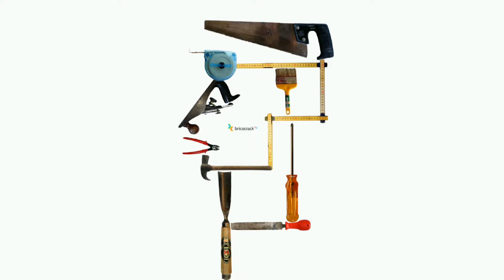Arreglar una persiana (Bricocrack)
Tutorial Bricolaje Carpintería. Tema: Reparar una persiana. Contenidos: Anímate a reparar las persianas de la casa que no funcionan. En este vídeo te enseñamos todo lo que hay que hacer para dejarlas como nuevas. En las ferreterías y las tiendas de bricolaje encontrarás todos los repuestos necesarios para sustituir lamas, cambiar la cinta o el recogedor.
Presentado por Miguel Ángel Naranjo.